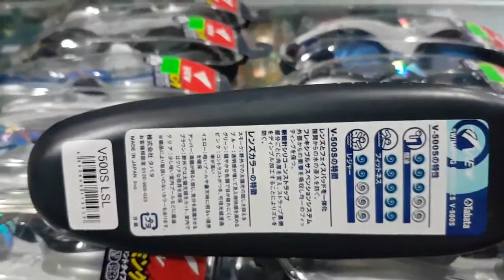280k 1cái👉 kính bơi view v500s 👉hàng chính hãng japan👉 kính bơi view